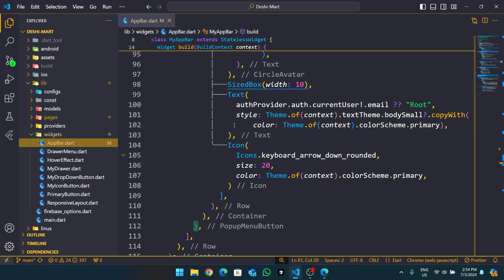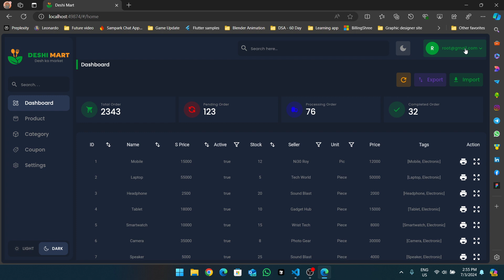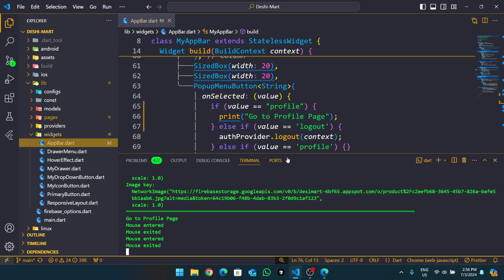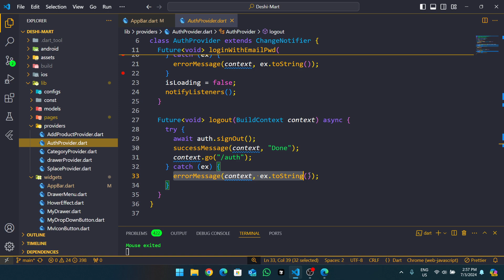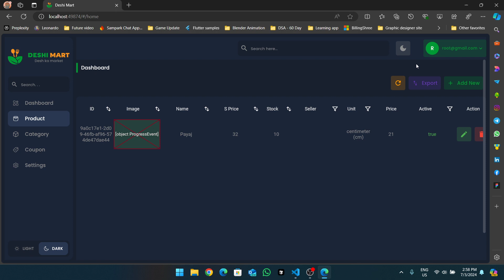Part 21 : Logout Function in Flutter | Firebase logout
Agr hmse bat krna hai to yaha join ho jao